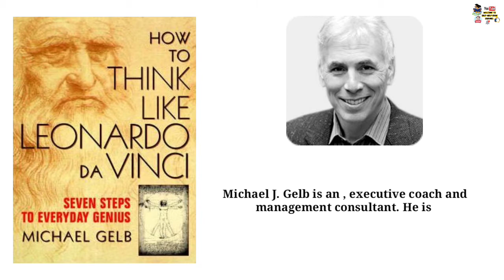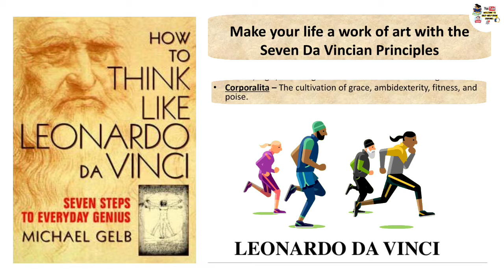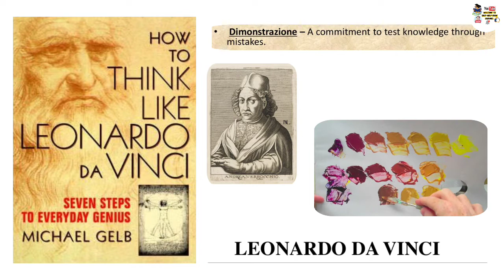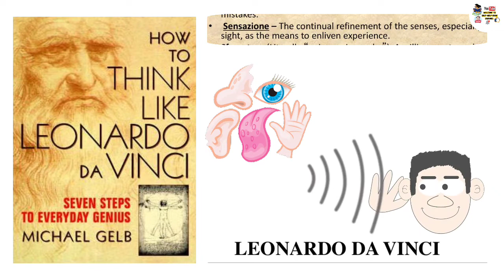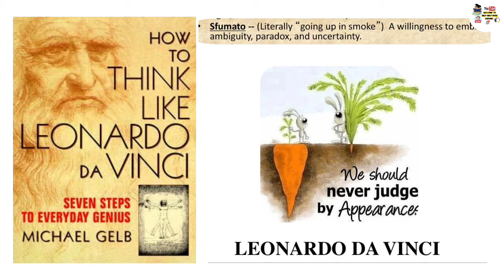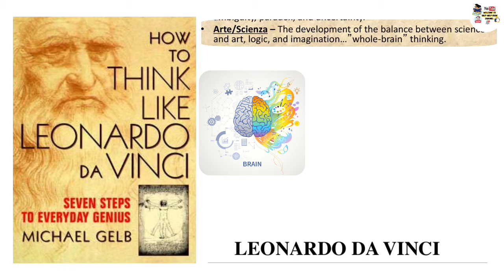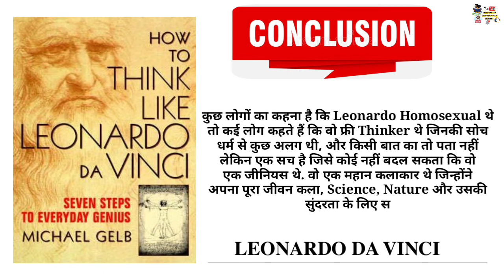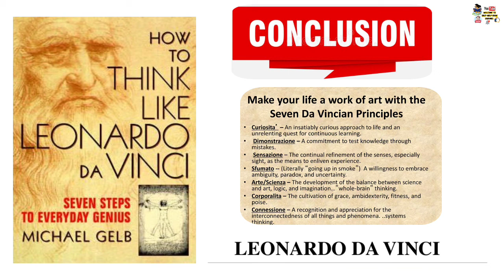How To Think Like Leonardo Da Vinci Audiobook Summary in Hindi by Michael J Gelb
In this video summary we will discuss about the book "How To Think  Like Leonardo Da Vinci " by 'Michael J Gelb'

For Detail knowledge Order book 📚 now:-

Complete live mic system

My Device :-
mic:-( Affordable Price)

Green Screen:-

About book:-
The book presents 7 principles to help you model Leonardo's creativity and learning skills, so you can think creatively, sharpen your mind, expand your self-expression, liberate your intelligence, and fulfil your true potential.

Michael J. Gelb (Author)
(born 1952) is an American non-fiction author, executive coach and management consultant.He is a senior fellow at the Center for Humanistic Management and member of the advisory board for Leading People and Organizations at the Fordham University Gabelli School of Business. He is also a Batten Institute Research Fellow at the University of Virginia Darden Graduate School of Business.

You're queries :-
1)Leonardo Da Vinci
Book by Michael J. Gelb
2)how to think like leonardo da
3)how to think like leonardo da
vinci summary
4)how to think like leonardo da
vinci 7 principles
5)how to think like leonardo da
vinci book pdf
6)how to think like leonardo da
7)how to think like leonardo da
vinci book review
8)how to think like leonardo da
vinci epub
9)how to think like leonardo da
vinci audiobook
10)how to think like leonardo da
vinci review

Video content:-

video Content :-
00:00 Book Preview
01:35 introduction
02:10 Rensesence Polymath Meaning
04:00 7 Principals to be like Leonardo da Vinci
05:20 Curiosità — (Being Curious)
09:00 Dimostrazione —(Independent Thinking)
12:40 sfumato, Technique
15:26 Art  and Sinza
20:20 “Corporalita” which means “ The cultivation of grace, ambidexterity, fitness and poise”
24:30 Conclusion

How to Think Like Leonardo Da Vinci Book
How to Think Like Leonardo Da Vinci
summary
How to Think like Leonardo Da Vinci: 7
principles
Workbook PDF
think like da vinci: 7 easy steps to boosting
your everyday genius pdf
How to Think Like Leonardo Da Vinci in Urdu
audiobook
Think Like Da Vinci book in hindi

Animated Books
                         channels
use is a usepermitted by copyright statute
that might otherwisebe infringing.

YouTub Gallery